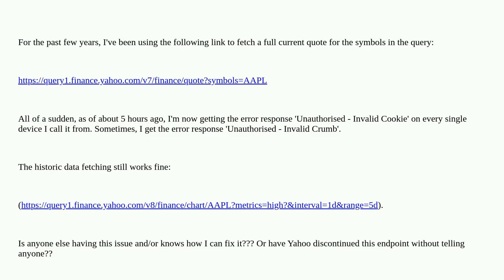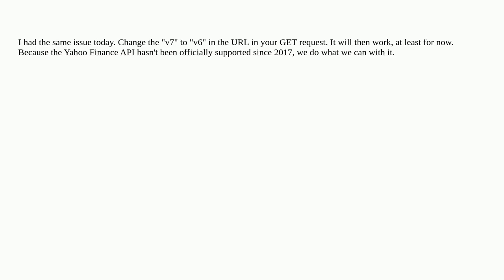Yahoo Finance API - GET quotes returns "Invalid Cookie"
A special thanks goes out to the community

  http yahoo-finance yahoo-api http-headers